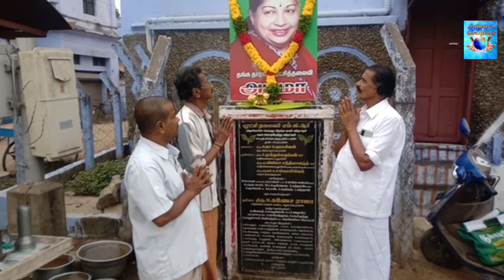நெல்லை டவுன் 23வது வார்டில் அஇஅதிமுக சார்பில் ஜெயலலிதா பிறந்தநாள் விழா